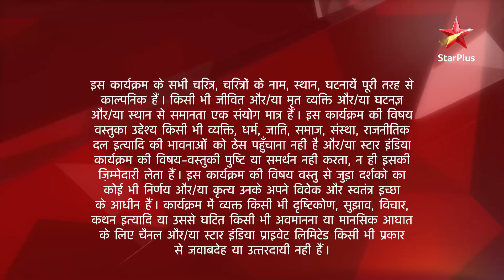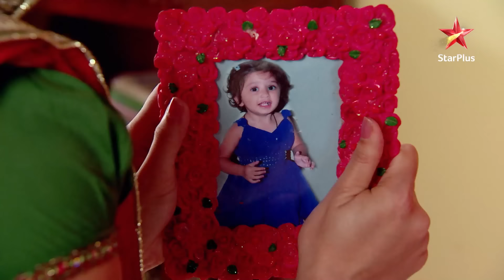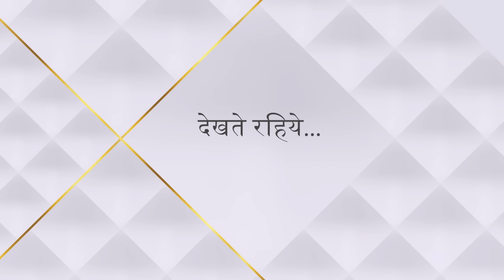Saath Nibhaana Saathiya | साथ निभाना साथिया | Kya Kokila aur Gopi samjhenge Meera ki baat?